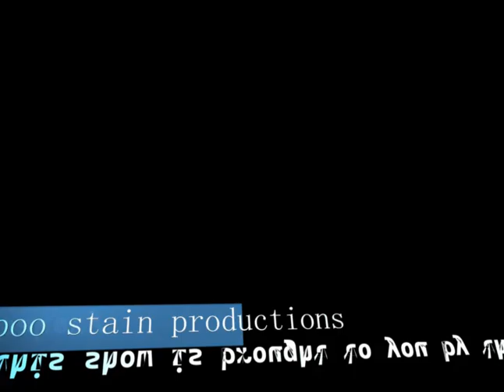The Squirrel Zone (EP2/S1) ~ Imagination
This is the greatest imagination of all time
@Risu_Raps? more like risu_yaps ahahaha. right guys... Always staying fresh